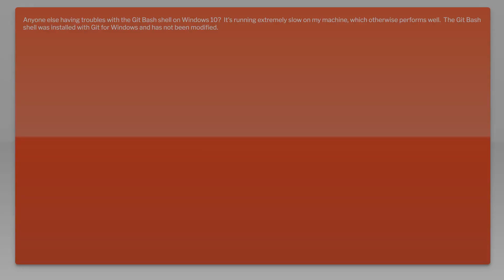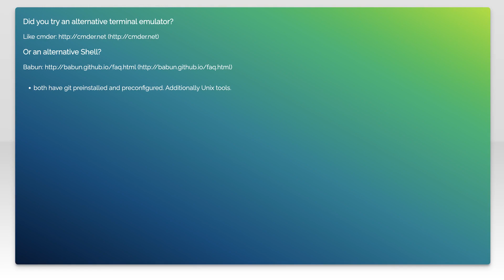Git Bash Slow on Windows 10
git: Git Bash Slow on Windows 10

Related to: git, bash, windows-10